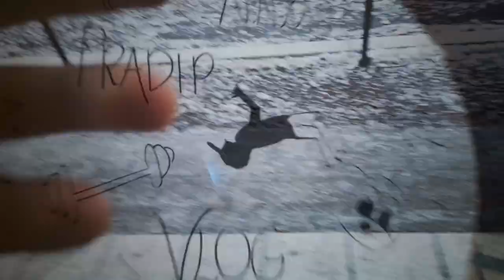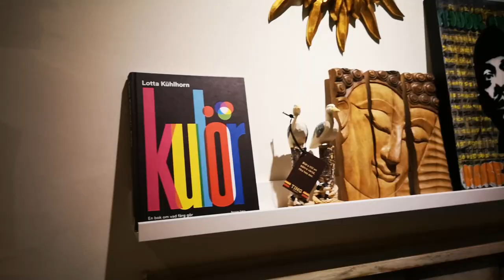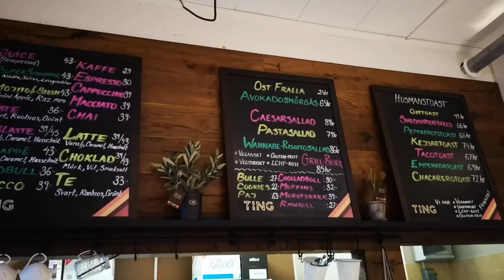Lunch dating my girlfriend | VLOG | 2019